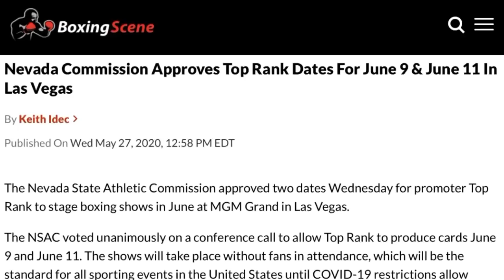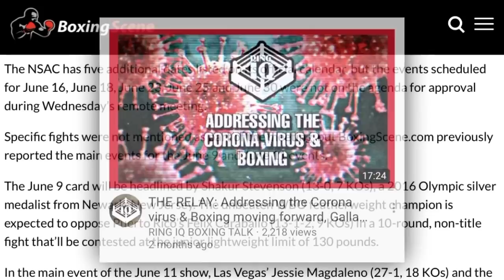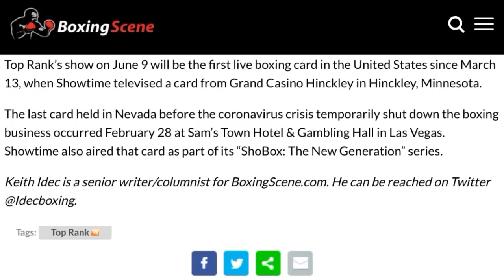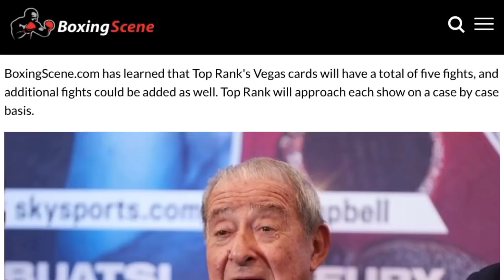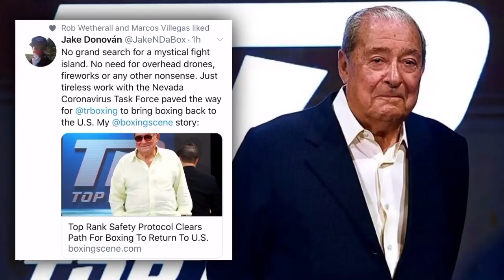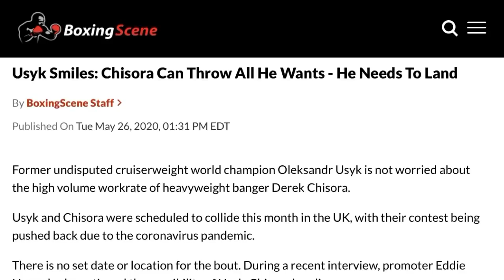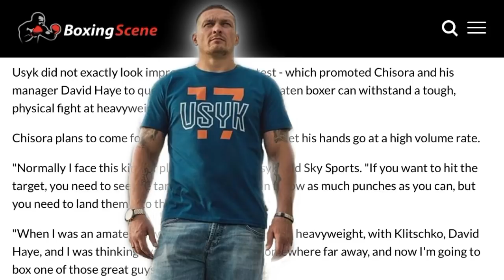THE RELAY: Toprank boxing returns! Usyk vs Chisora strategy, Thurman wants Spence, Dream fight?!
THE RELAY: Beltran, Hearn state boxing returns this summer? Crawford vs Brook heading to the U.K.?